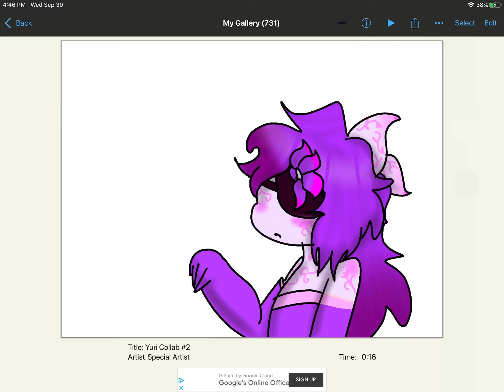Color Town Ship Collab (closed)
Color Town Oc
Valerie

Only Girls

Whoever will do it first
will be an official ship

Song : Flowers
Artist : In Love With a Ghost, Nori